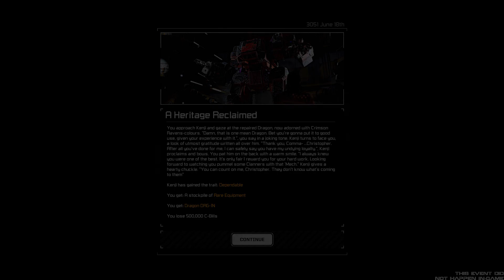Let's Play Modded Battletech - Contract 34: The Dragon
Another contract pops up, one where we face off against some pirates with help from a Kuritan Lance. But something is different...

Intro: (0:00)
Pre-Mission: (0:40)
Mission: (2:35)
Post-Mission: (23:56)